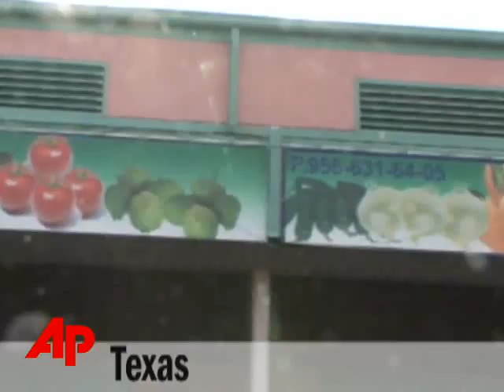AP Top Stories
SelectPlusAP Top StoriesAP Top StoriesThe Associated PressHere's the latest news for Tuesday, July 22: Parts of Texas under hurricane warning; Former Serb leader arrested after a decade in hiding; Mother of missing Fla. girl expected in court today; 'very important break' in salmonella case.[Notes:ANCHOR VOICE]This is A-P NewsMinute.Residents in the southern part of Texas are bracing for Dolly.Forecasters say the tropical storm could strengthen later this week...and the coastline has been placed under hurricane warning.The eye of the storm is about 400 miles east of Brownsville and is headed west at 16 miles per hour.++An accused war criminal has been captured after a decade in hiding. Belgrade officials say Radovan Karadzic (RA'-doh-van Ka'-ra-jich) was arrested in a sweep by Serbian security forces. The former Serb leader has been indicted by a U-N tribunal for genocide during the Bosnian war.++The mother of a missing Florida girl is due in court later today.  Casey Anthony is facing neglect and obstruction charges for reporting her 2 year old daughter missing more than a month after she disappeared.  Anthony's mother says her daughter knows who has the little girl but not where that person is. ++A big break in the salmonella case.The F-D-A says a jalapeno from this plant was contaminated with the same strand of the bacteria as the one linked to a nationwide outbreak.The factory has recalled all of its fresh peppers since that discovery.